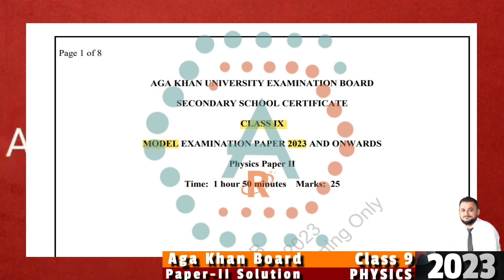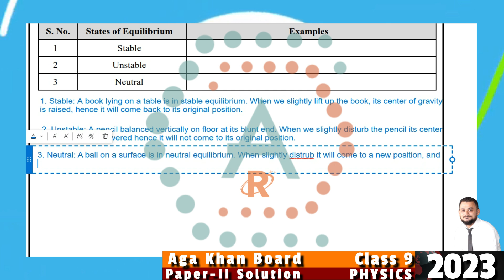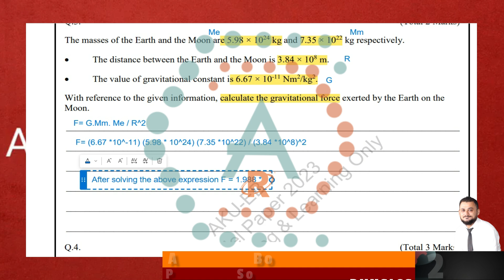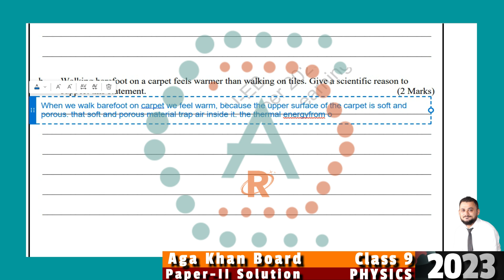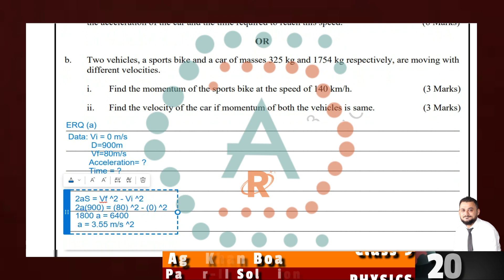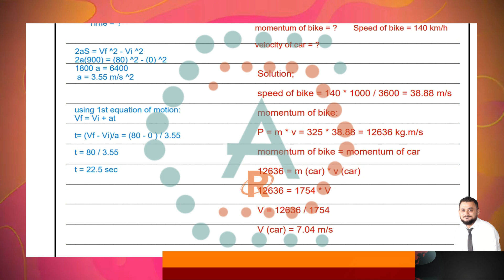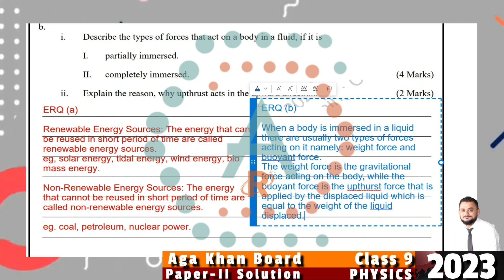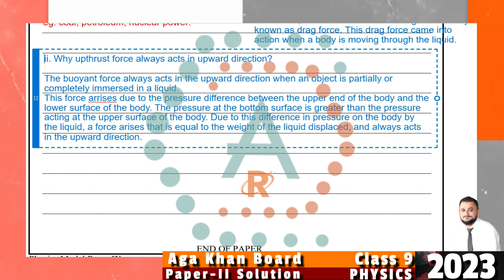Model Paper 2023 || Class 9 Physics Paper 2 || Aga Khan Board || MCQ CRQ ERQ Solution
Class 9
Physics
Paper 2 Solution
Multiple Choice Questions
CRQ and ERQ